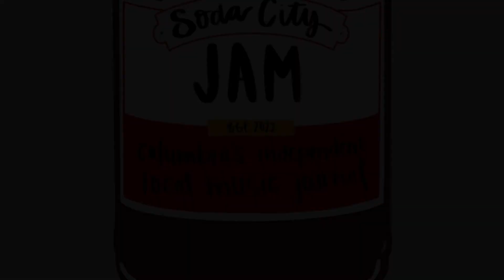Interview: Vince McKinley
Vince McKinley has been an integral part of the Columbia music scene for decades! Inspired at a very young age by the emotional power that songwriting carries and the depth of experience that comes from learning to play guitar, he taught himself how to play, and "the rest is history," as they say. Vince has been a part of several bands in the area, always contributing heartfelt lyrics and a genuine desire to connect with his bandmates and his audiences.

Vince's most recent project, SUGARLEAF, to which he lends guitar & lead vocals, has an album coming out soon! Look out for it at the beginning of next year as they work hard to finish it up during the remainder of 2022.

Be sure to give his most recent solo album, "What I Came Here For" a listen, available digitally everywhere!

Thank you, Vince, for jamming with us!